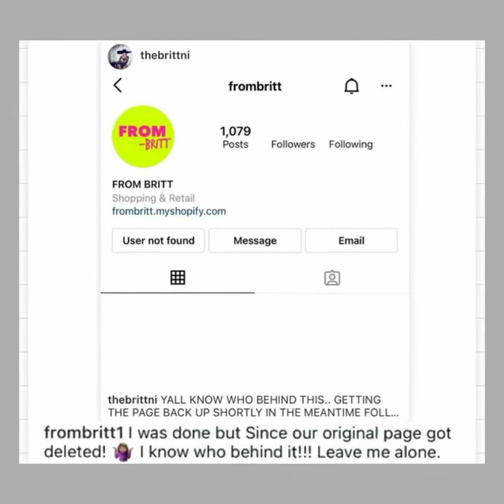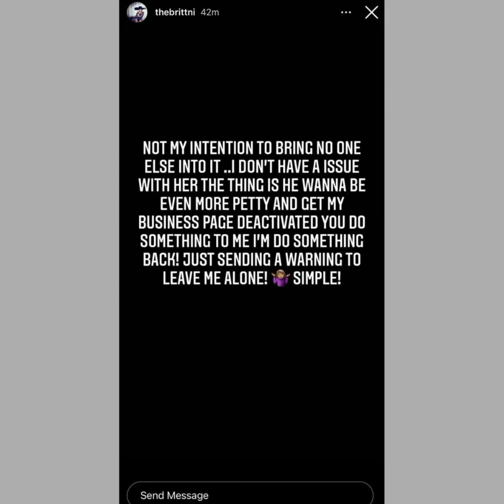FUTURE BABY MOMA EXPOSED HIM